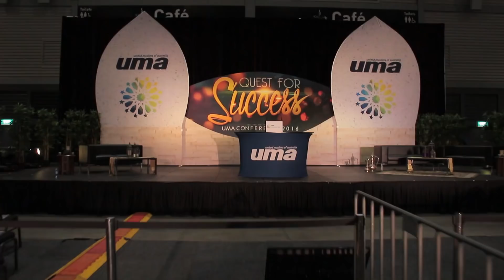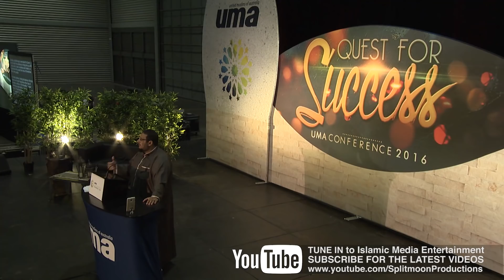Success Vs Happiness - A Balanced Path | By Sh. Yahya Ibrahim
Stay Updated With IslamicMedia Entertainment through the following:
Text your name to 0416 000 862 to stay updated